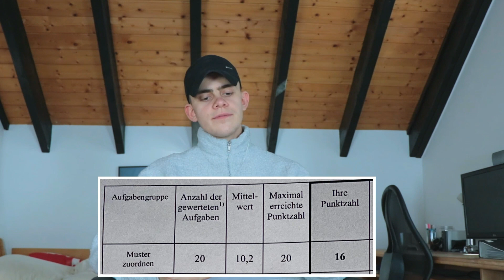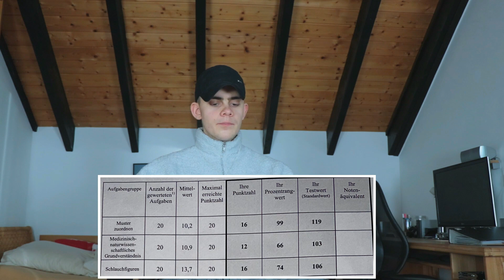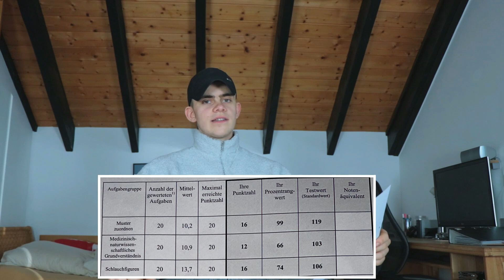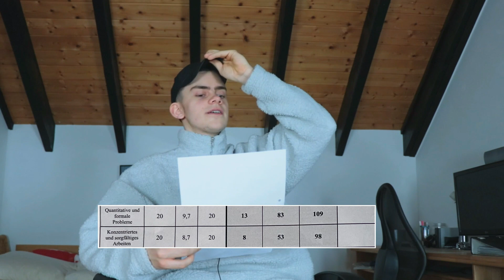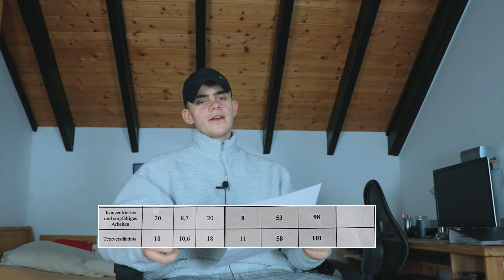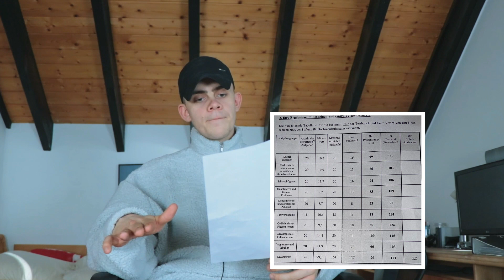TMS! Diese Punktzahlen braucht Ihr für 90% in den einzelnen Untertests!|TMS 2023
Wie viele Punkte braucht man eigentlich in den einzelnen Untertests um im Tms gut abzuschneiden bzw. auf einen Prozentrang von 90 zu kommen?
Im TMS, habe ich es auf eine Prozentrang von 90 geschafft. Anhand meines Ergebnisses möchte ich euch einen authentischen Eindruck vermitteln, welche Punktzahl man in den einzelnen Untertest wirklich brauch um 90% zu erzielen;)

ÜBUNGSMATERIAL für den TMS:

Mit dem Code "yonas" bekommt Ihr, wenn Ihr bei "Sternzeichen Arzt" die TMS-Bücherreihe "TMS-Kompass" bestellt, ein Buch in Form einer extra schweren Aufgabensammlung KOSTENLOS dazu (die "schwere Aufgabensammlung" ist automatisch dabei, wenn Ihr die Bücherreihe bestellt & den  Code "yonas" eingebt).

Du möchtest einen TMS-Lernplan, der perfekt zu deiner Lebens- & Zeitsituation passt (FSJ, Pflegepraktikum, Schule, Beruf, Hobbys, etc.), individuell an deine Stärken und Schwächen angepasst ist und dich so effektiv wie möglich auf den TMS vorbereitet? Dann ist der Professional Lernplan ideal für dich.

Online-Nachhilfe für den TMS von den BESTEN 10% der TMS Absolventen:

Komme heute noch deinem TMS-Zielergebnis einen Schritt näher.
Alle Coaches von Sternzeichen Arzt gehören zu den BESTEN 10% der TMS-Absolventen Deutschlands.

TIMESTAMPS:

0:00 - Intro
0:34 - Einführung Tms
3:03 - Muster zuordnen
6:41 - Schlauchfiguren
7:46 - Quantitative u. formale Probleme
8:22 - Konzentriertes u. sorgfältiges arbeiten
8:56 - Textverständnis
9:13 - Figuren lernen, Fakten lernen
10:43 - Diagramme u. Tabellen
12.26 - Fazit, Endergebnis